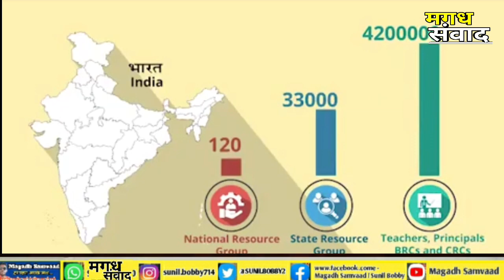शिक्षकों के लिए सबसे बड़ा प्रशिक्षण हैं निष्ठा | बच्चों को खास तरीके से पढ़ाने की तरीका | NISHTHA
SBI bank
news rules